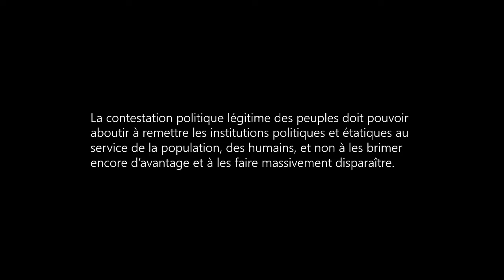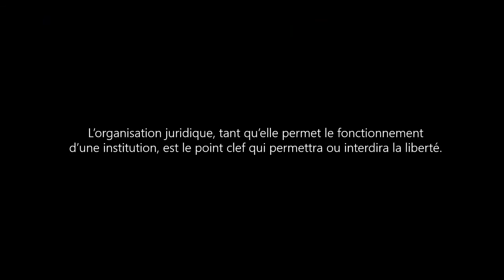Crise des institutions françaises et pistes pour une refondation - Partie 02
Décryptage de l'escroquerie institutionnelle (régime parlementaire représentatif + séparation des pouvoirs) et propositions de rénovation institutionnelle, rénovation de notre organisation politique.
2ème partie consacrée aux interactions avec le public (questions, réponses)

✅ Participez au 1er Cercle de Réflexion du Droit Alternatif :  ⚖️ RévoluDroit ⚖️
✅ Merci à tous ceux qui me soutiennent et rendent possible la production de mes travaux en toute INDEPENDANCE !
✅ Pour me suivre
✅ A suivre également : (parmi tant d’autres)